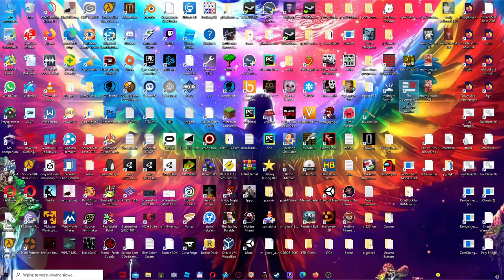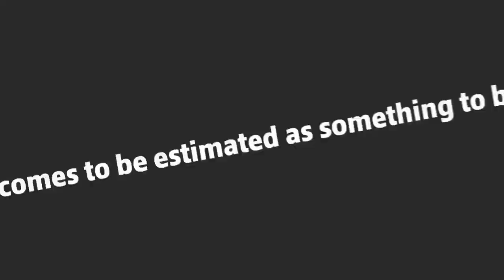The Documents Of The Midnight Animal